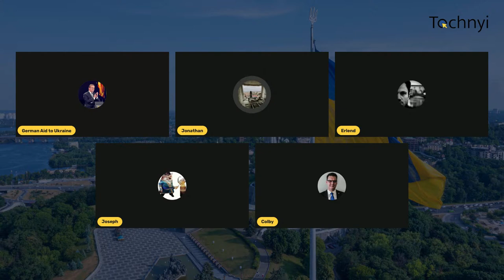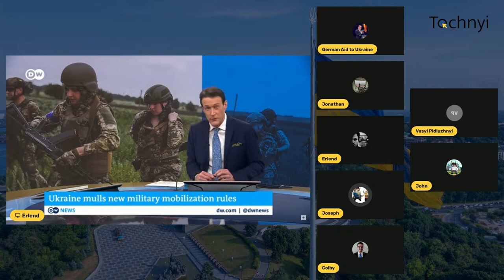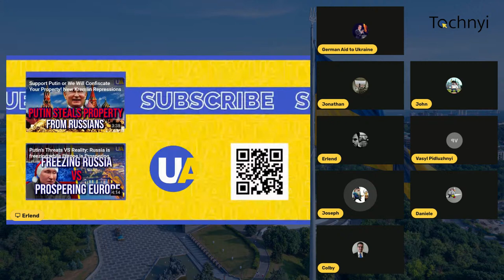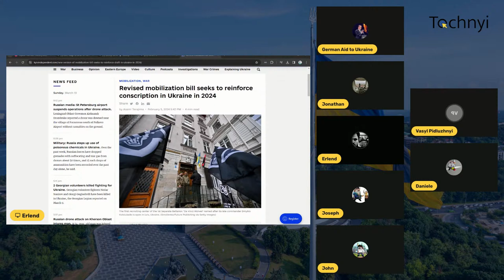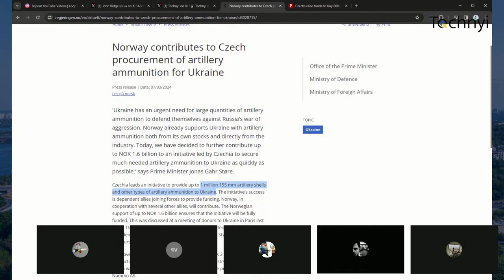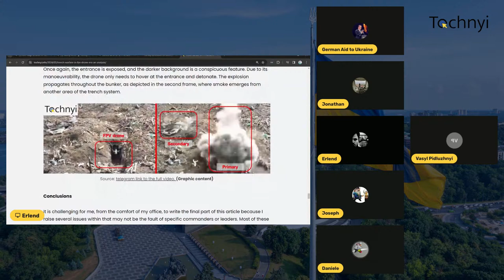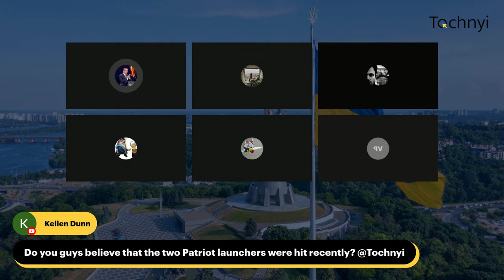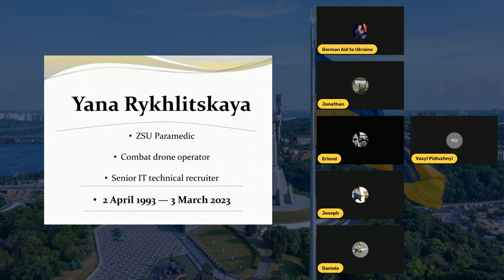Multiple drone strikes in russia - Ukraine News - Tochnyi Weekly 10.03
Tune in Sunday at 20:00 Berlin time, 3 PM New York time, 21:00 Kyiv time for another episode of Tochnyi Weekly!
Panelists
▶️ Joseph, @JThomason88
▶️ German Aid to Ukraine, @deaidua
▶️ Erlend, @eDrotning
▶️Jonathan, @wendy_dyers
▶️ John Ridge, @John_A_Ridge
▶️ Daniele, @HartreeFock

Please like, retweet, and spread the word. You can watch on twitter live or YouTube!

Tochnyi is a collective project which aims to accurately report, discuss and analyze news and information relating to the Russian Federation’s illegal war against Ukraine.

Tochnyi recognizes that the voices of ordinary Ukrainians must be front and center in any reporting.

Tochnyi recognizes that all dimensions of Ukrainian society are affected by the war, and so seeks to report on all aspects of its impact.

Tochnyi seeks to deliver more than just the headline. Its aim is to unpack the issues behind the headlines, and engage with those stories that slip through the cracks.